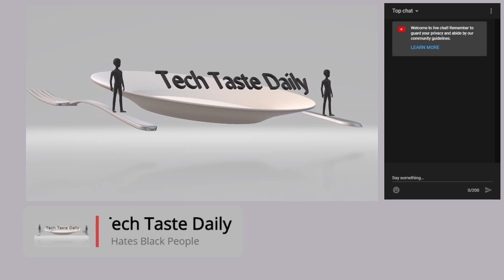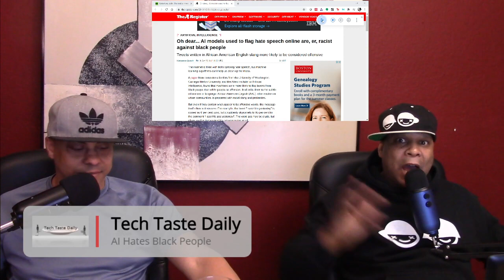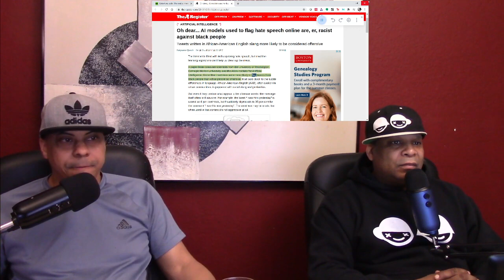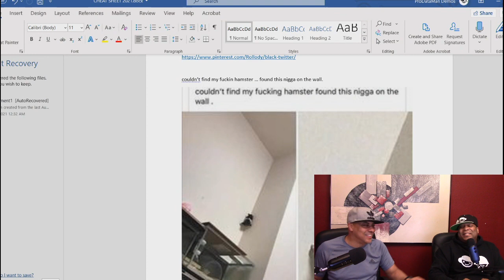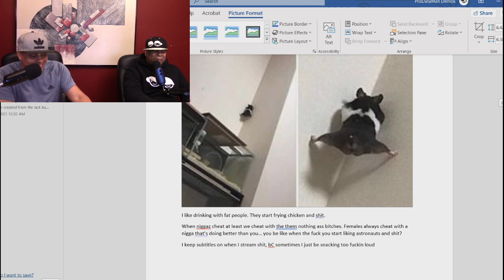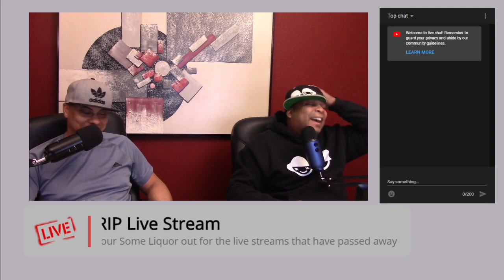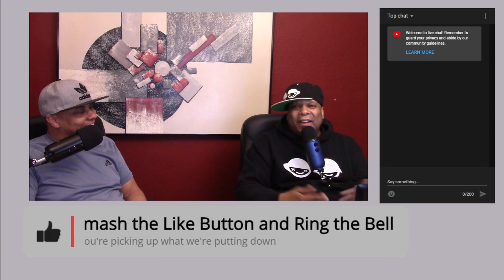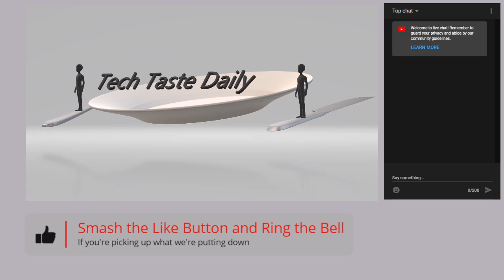Does AI hate black people or just our grammar? African American English vs Ebonics vs plain English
do you speak us English, UK English, African-American English, southern English, trailer park English, Ebonics or some other improper grammatical shit that educated people don't understand?  Well if you do speak one of these English variants then AI probably finds your speech offensive and will block you in comments in forums moderated by AI.